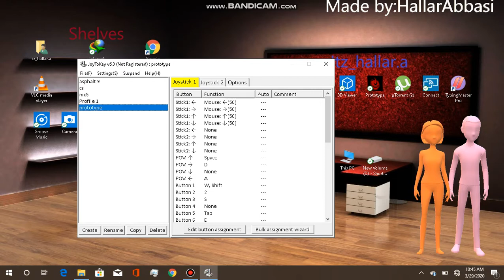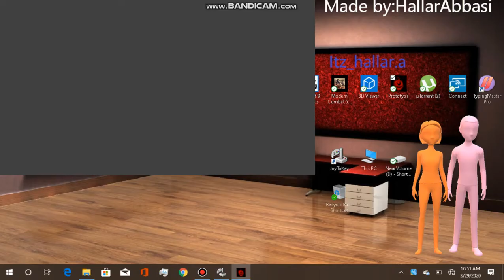Prototype Gameplay | Free Roaming Around | In PM laptop Scheme | Haier Laptop | Haier Laps | 1080p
Hope u guys didn't love this video because I too ..
This gameplay is not actual hanging in reality it is because the recorder so u can download this game and Play on high Graphics ...